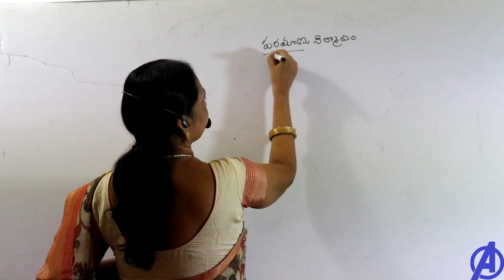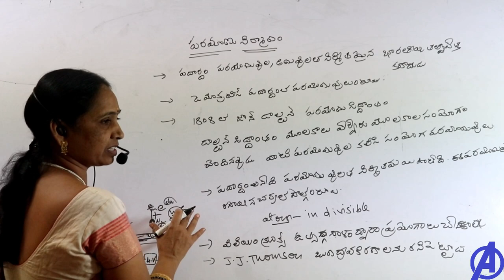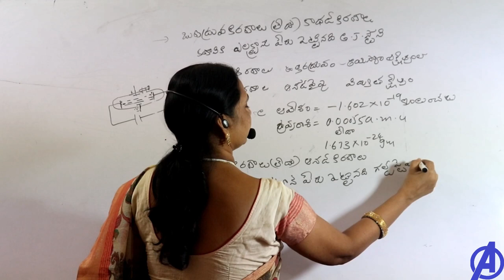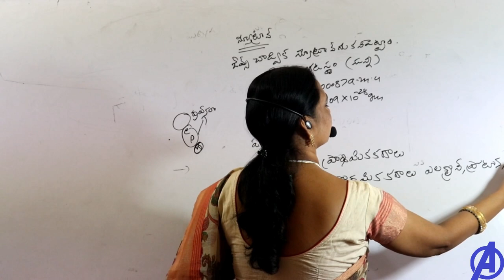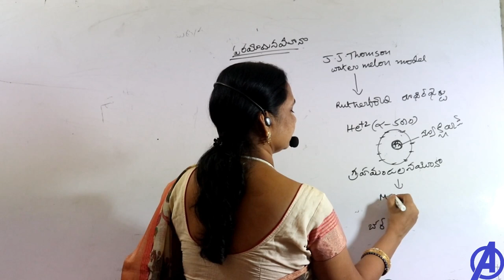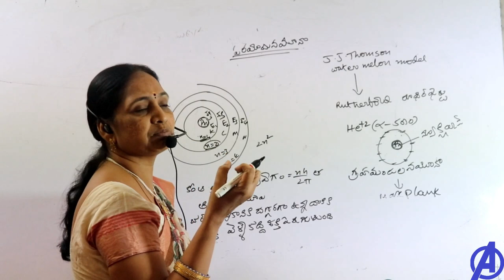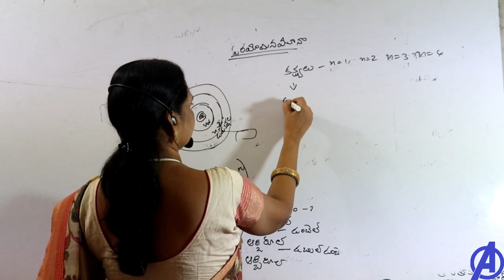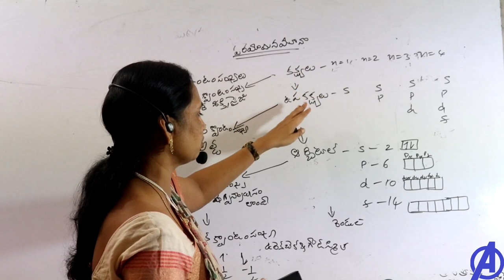పరమాణు నిర్మాణం || Chemistry in Telugu Classes || Grama Sachivalayam ,RRB ,DSC, Appsc , Tspsc ,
Chemistry All Classes in Telugu for all appsc ,tspsc ,rrb , ssc, police , dsc , tet , grama sachivalayam Exams .